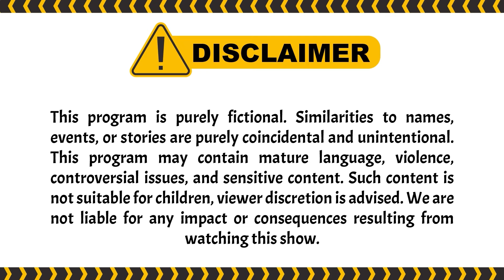Anna: Dennis Kamu Udah Tua Nanti Encok | BestCut Bawang Putih Berkulit Merah ANTV Eps 164 (2/2)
000004
004048